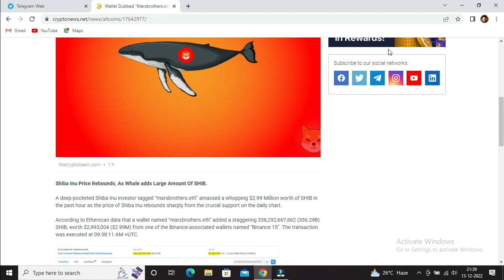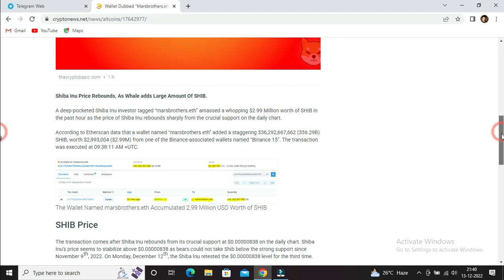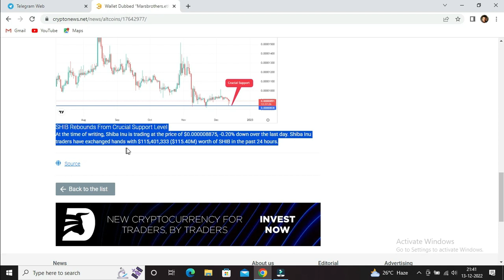SHIBA INU BIG NEWS🔥"MARSBROTHERS.ETH" ADD 336 BILLION SHIBA INU😱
MARSBROTHER.ETH ADDS 336 BILLION SHIBA INU🚨BINANCE-15